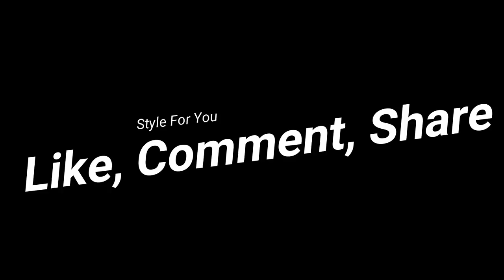Leather office outfit with high heels - Leather girls 2018 - For all women